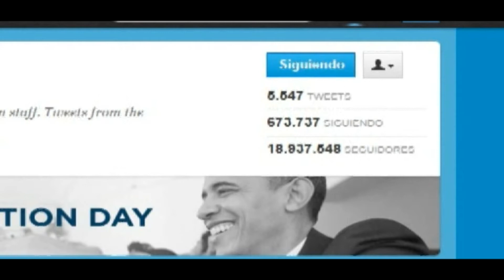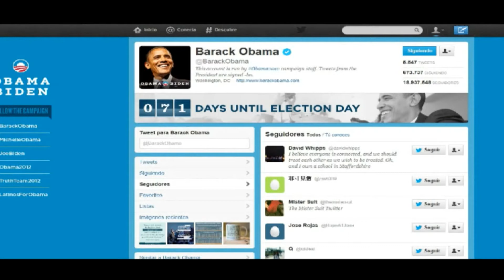Obama dispara contra Republicanos - Opiniario SOiTV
La forma más común de quitarse el peso de la culpa es echándosela a otro. Y precisamente esto es lo que hace el presidente Barack Obama al desacreditar la gestión de George W Bush. En medio de la campaña, el mandatario ataca el corazón de la administración republicana y culpa a sus adversarios políticos del desempleo, la decadente economía y la falta de políticas migratorias. ¿De quién es la culpa?